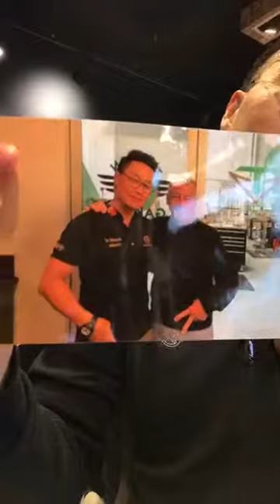마골스 캐스트#2 툴론 퍼터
오리지널 툴론 퍼터를 소개합니다^^